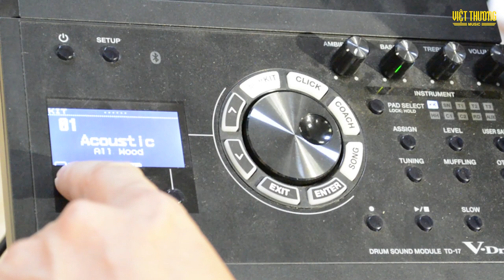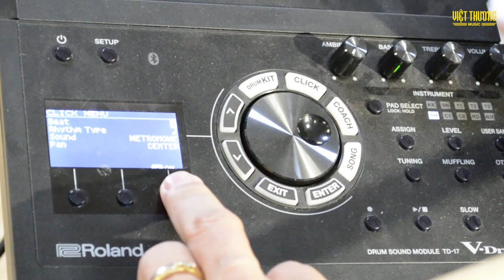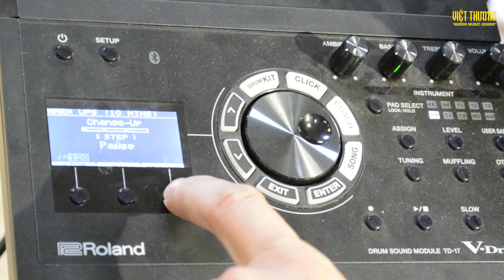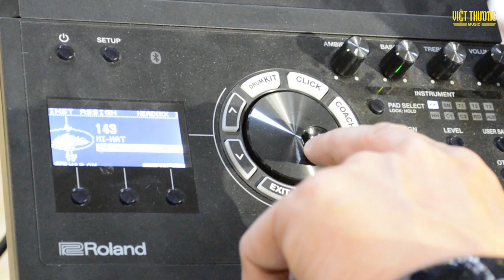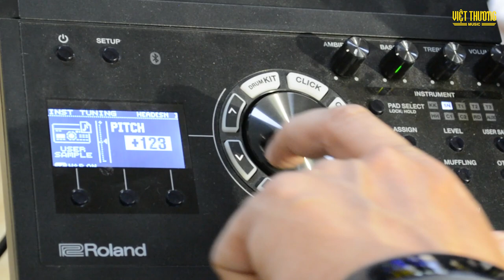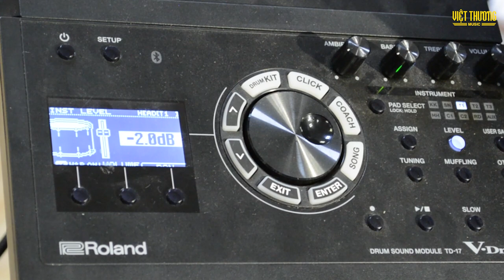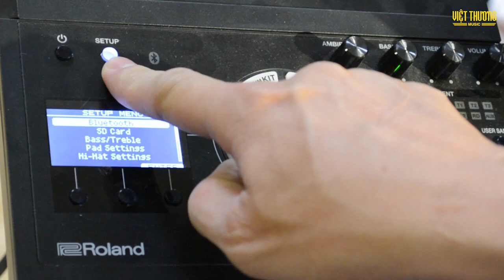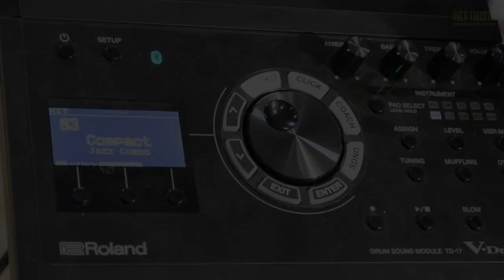Roland TD-17KVX | Hướng dẫn sử dụng trống điện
Hướng dẫn sử dụng trống điện Roland TD-17KVX

🏫C͟h͟i͟ ͟n͟h͟á͟n͟h͟ ͟t͟ạ͟i͟ ͟T͟P͟ ͟H͟C͟M͟:͟
1️⃣ 386 Cách Mạng Tháng 8, Q3
2️⃣ 369 Điện Biên Phủ, Q3
3️⃣ 180B Võ Thị Sáu, Q3
4️⃣ 442 Lũy Bán Bích, P Hòa Thạnh, Q Tân Phú
5️⃣ 298, Phan Xích Long, P2, Phú Nhuận
6️⃣ 18 Phan Văn Trị, P 10, Q Gò Vấp
7️⃣ Tầng G, Pearl Center, L1-11, 12 Quốc Hương, P.Thảo Điền, Q2
8️⃣Tầng 4, TTTM, Crescent mall Q7, Tôn Dật Tiên
9⃣ 456 Lê Quang Định, P12, Bình Thạnh
🔟 6F Ngô thời Nhiệm, P7, Quận 3
1️⃣1️⃣ 357 Cộng Hòa, P13, Quận Tân Bình
1️⃣2️⃣ Tầng 3 Vincom 50 Lê Văn Việt, Phường Hiệp Phú, Quận 9
1️⃣3️⃣ 278 Lê Văn Khương, Phường Thới An, Quận 12
1️⃣4️⃣ 293 Lãnh Binh Thăng, Phường 8, Quận 11
1️⃣5️⃣165 Bình Phú, Phường 11, Quận 6
1️⃣6️⃣ 289 Vành Đai Trong, P. Bình Trị Đông B, Quận Bình Tân
1️⃣7️⃣ 979C, Kha vạn Cân, Phường Linh Tây, Quận Thủ Đức.
1️⃣8️⃣ 102Q, An Dương Vương, Phường 9, Quận 5
🏫 C͟h͟i͟ ͟n͟h͟á͟n͟h͟ ͟t͟ạ͟i͟ ͟H͟à͟ ͟N͟ộ͟i͟:͟
1️⃣ R6-B1. 16-18, Vincom Royal City, 72 Nguyễn Trãi
2️⃣ 46, Hào Nam, Đống Đa.
3️⃣Tầng 4, gian 15-18, Vincom Nguyễn Chí Thanh, 54 Nguyễn Chí Thanh, Đống Đa
4️⃣ Tầng 3, Gian 11-13, TTTM Discovery Complex, 302 Cầu Giấy.
🏫 C͟h͟i͟ ͟n͟h͟á͟n͟h͟ ͟Đ͟à͟ ͟N͟ẵ͟n͟g͟
1️⃣ 344 Nguyễn Văn Linh, Thanh Khê, Đà Nẵng